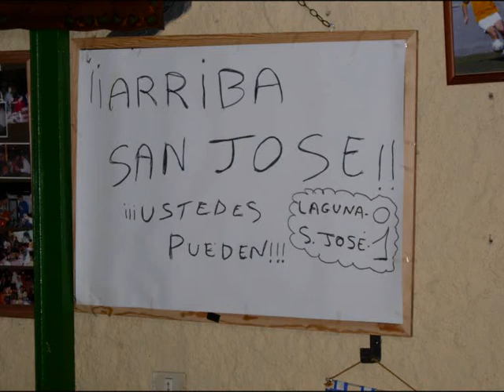090307 laguna 0 san jose 1- 1 de 2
video del partido